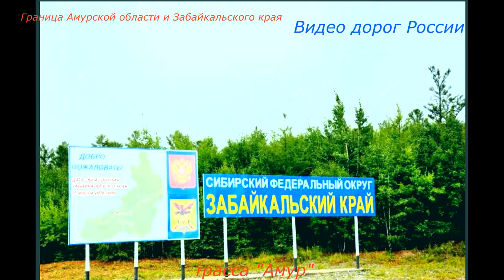Забайкалье Амур.обл. Серия 415 Владивосток Крым